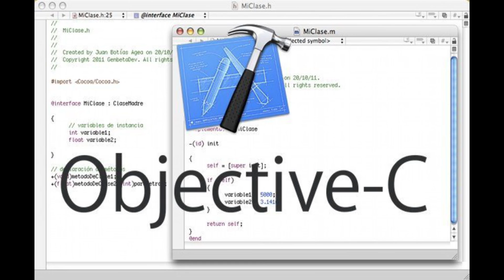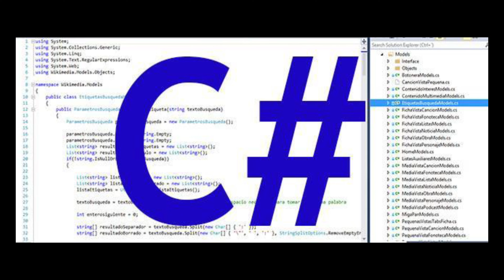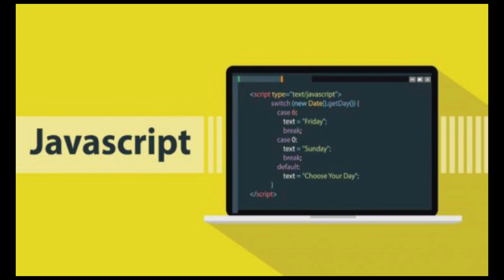💚 Lenguajes MÁS POPULARES de PROGRAMACIÓN 🦊FÁCIL Y RÁPIDO 🚀lenguajesdeprogramacionpopulares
✅ En el MUNDO de la PROGRAMACIÓN es IMPORTANTE saber cuales son los MÁS populares actualmente. Ya que con ello APRENDERÁS cual puede ser el POSIBLE mercado en este ámbito, en cual TENDRÁS mayor posibilidad de ENCONTRAR recursos para aprender pero también PUEDES saber hacia dónde se DIRIGE la competencia, ya que también ESO importa, si sabes que es lo más popular y sabes CUALES tienes mayor posibilidad de ENCONTRAR un trabajo, el SALARIO ofrecido y VENTAJAS y DESVENTAJAS, te ayudará a tomar una MEJOR decisión. 💛

Para más videos relacionados puedes ver:

🦊🦊🦊🦊🦊 PROGRAMACIÓN 🦊🦊🦊🦊🦊

💻 FRONT END vs BACK END vs FULLSTACK 🥊 | BACK END vs FRONT END |  FRONT END vs BACK END

🦊🦊🦊🦊🦊 MUSICA 🦊🦊🦊🦊🦊

🦊🦊🦊🦊🦊 DOCUMENTALES🦊🦊🦊🦊🦊